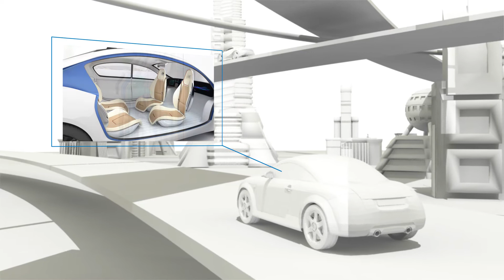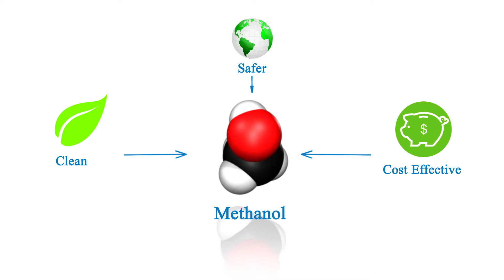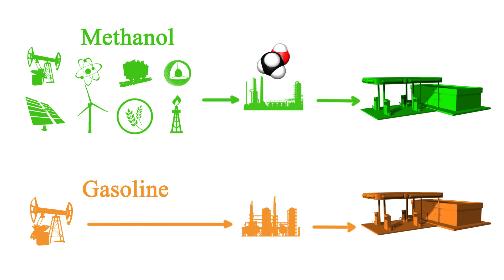Methanol fuel significantly reduces pollutant emissions to the environment!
Dor - For a better environment!

דלק המתנול מפחית באופן משמעותי פליטת מזהמים לסביבה
דור- איכות בסביבה